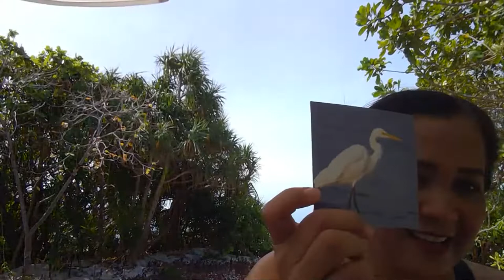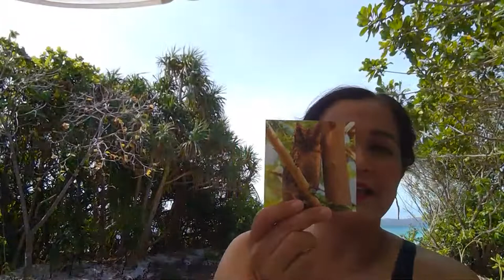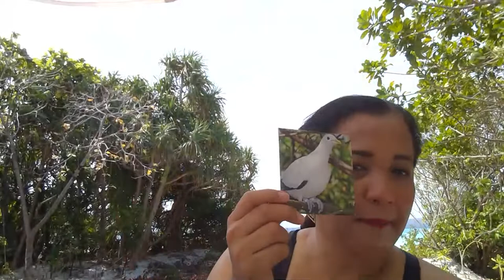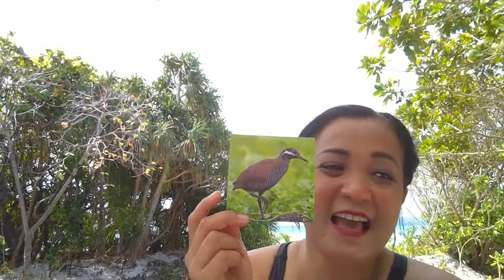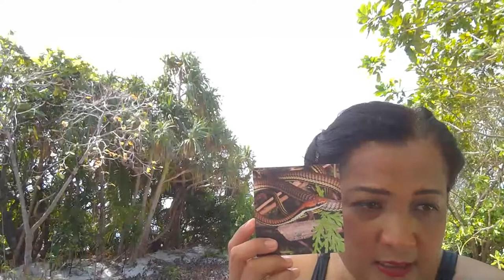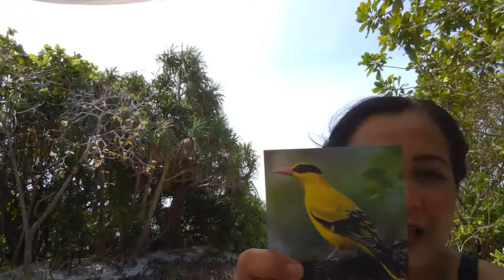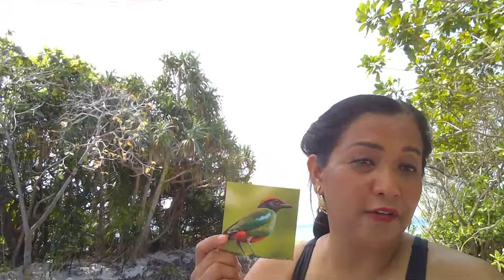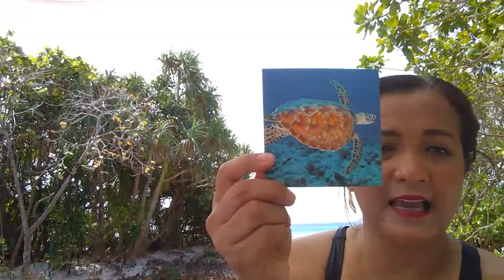Simply Gracey LIVE FROM AMANPULO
Vlogs about Travels are done base on actual experiences.
Food reviews are based on personal taste
Fashion and beauty are about shopping of clothings and make-ups
Money ia about investment.